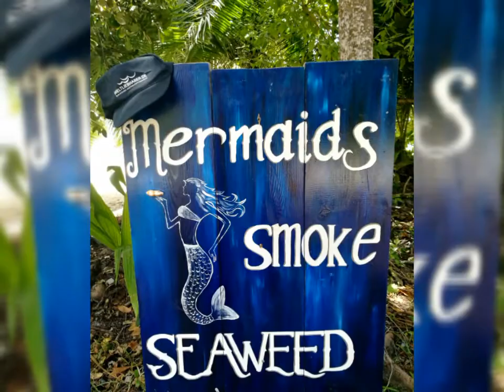Seychellen #1 - Die schönsten Strände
Gerne möchten wir Euch hier die schönsten Strände der Seychellen zeigen, die wir bei unserem Inselhopping im April 2019 gesehen haben. Seychellen - für uns das Paradies auf Erden!

Wenn Ihr jetzt auch Lust bekommen habt die Seychellen individuell zu erkunden, stelle ich Euch gerne einen Reisevorschlag zusammen.

Weitere inspirierende Hotel-, Schiffs- oder Urlaubsimpressionen von meinen Kunden und mir findet Ihr auf meinem Kanal.